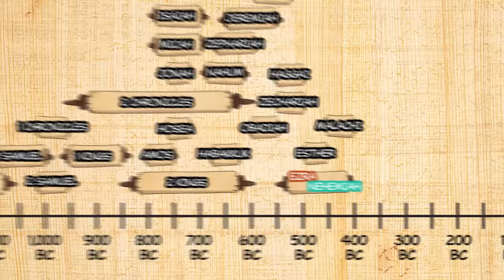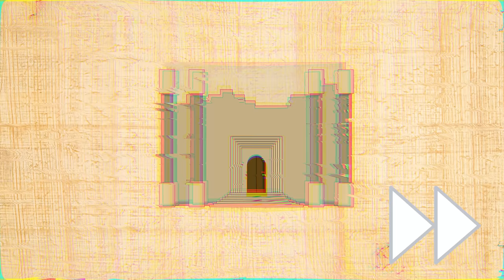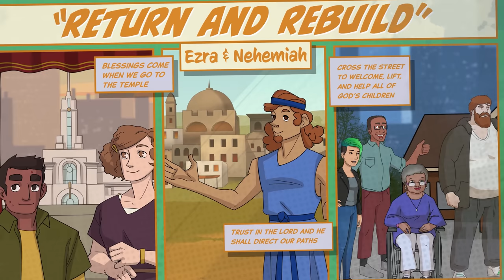Come Follow Me 2022 LDS (July 18-24) Ezra 1, 3-7 & Nehemiah 1, 4-6, 8 | Return & Rebuild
0:00 Come Follow Me Ezra & Nehemiah Intro
0:33 The Chronology of the Bible
1:05 The Persians
1:44 The Rebuilding of Jerusalem
2:25 The Older Generation
2:49 The Samaritans
3:52 Ezra First Trip to Jerusalem
4:40 Challenges and Exclusion
5:14 The Scattering of Israel
6:14 Outro and Special Offer

Get this week's Come Follow Me 2022 Old Testament lesson plan right

This week's study is on the book of Ezra 1, 3-7 & Nehemiah 1, 4-6, 8.